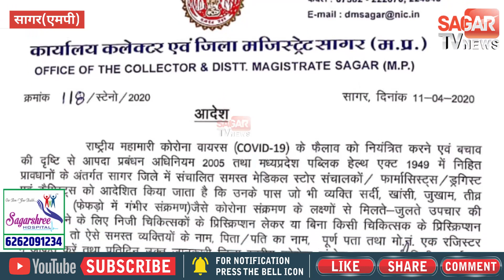मेडिकल स्टोर कोरोना भागने में करेंगे मदद || STVN INDIA || SAGAR TV NEWS